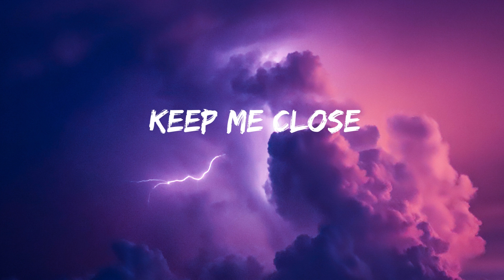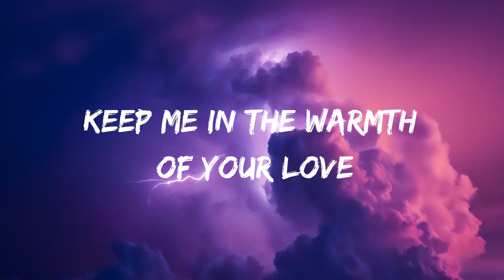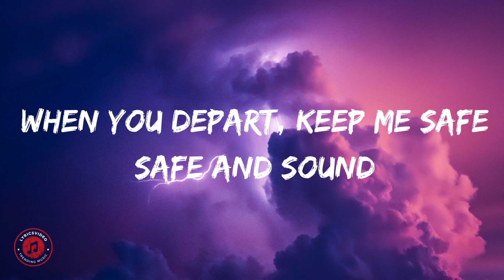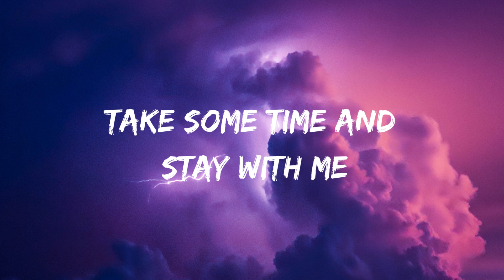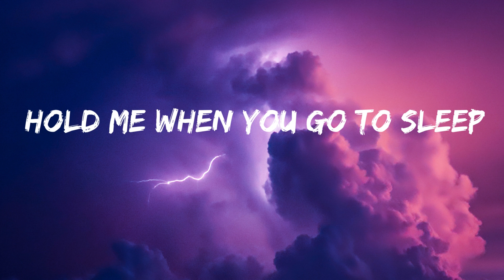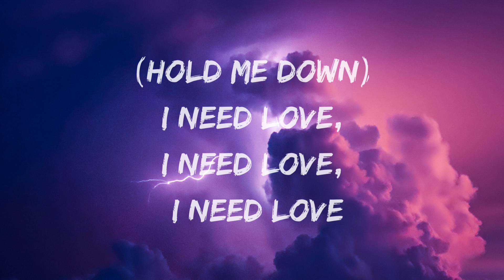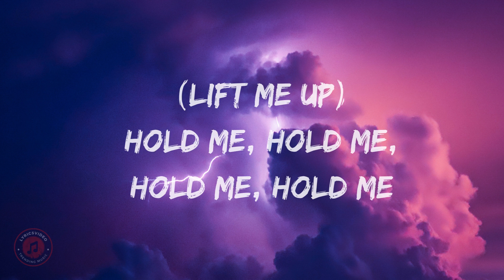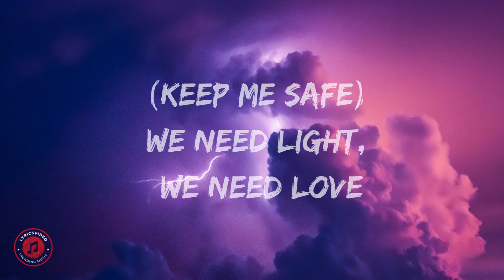Rihanna - Lift Me Up (Lyrics)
Rihanna - Lift Me Up Lyrics Video ♫•* ̈*•. ̧ ̧♪

©️ If any producer or label has a problem with this song or image, please notify us and we will remove it immediately.